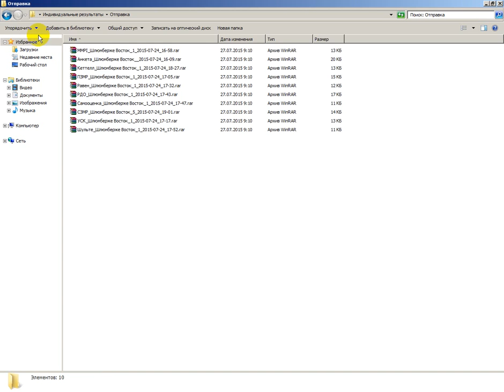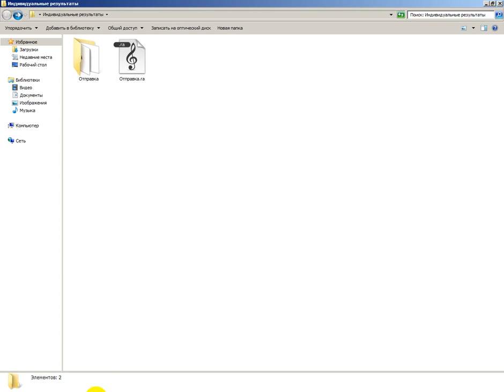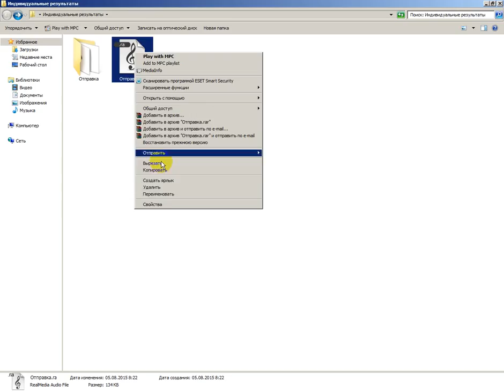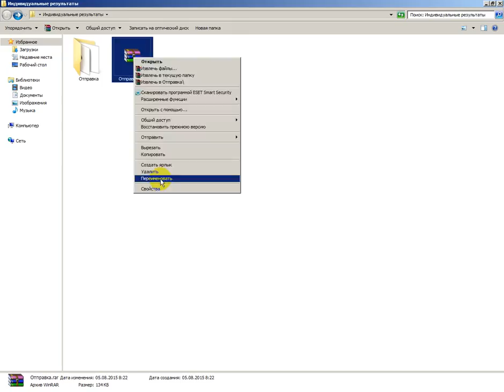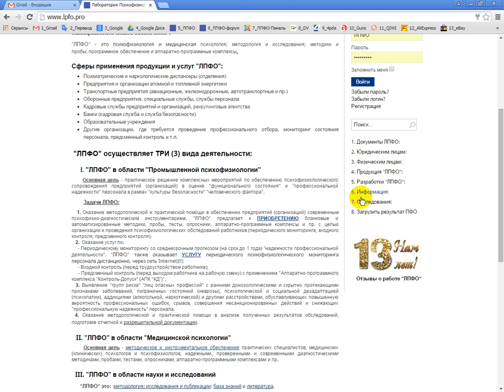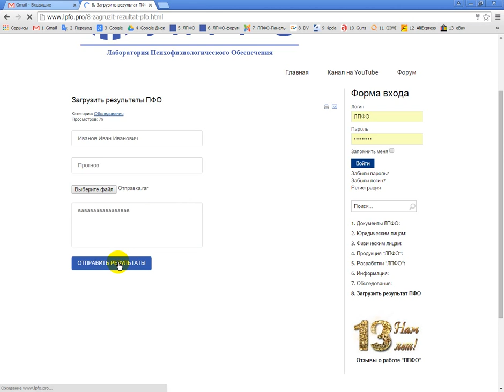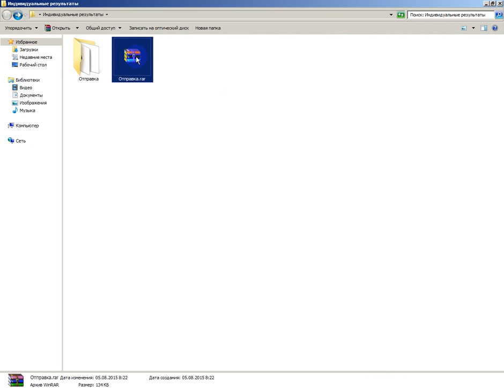Краткая Видеоинструкция по отправке результатов ПФО в ЛПФО